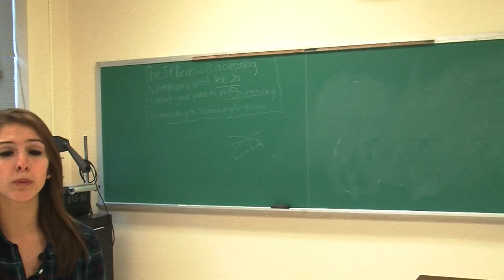Adderall Abuse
Adderall- a prescription for academic success or abuse and addiction? Alexa Dragoumis reports on the so-called "smart" pills flooding college campuses.